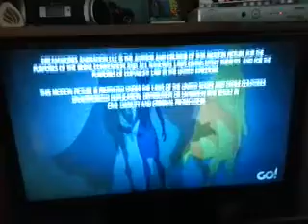Channel Nine 778